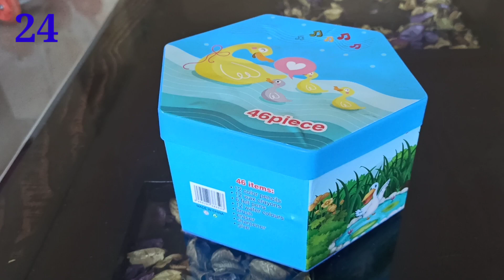Unboxing 46 piece colour box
Hi,

Today am reviewing 46 piece color set that I have purchased from Amazon Store

Link -

46 items

12 color pencils
12 wax crayons
6 felt pens
12 water colours
brush
eraser
sharpener
glue

crayons
water colour
sketch pen
pencil colour

Price 375

Parteek Colors Box Color Pencil ,Crayons , Water Color, Sketch Pens Set Of 46 Pieces (Color & Design For Kids)

Link -